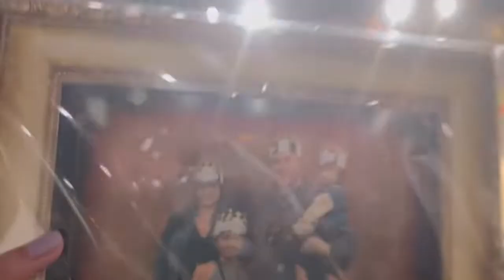Medieval Times Dinner & Tournament @Schaumburg. IL part 2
Medieval times dinner & Tournament experience.